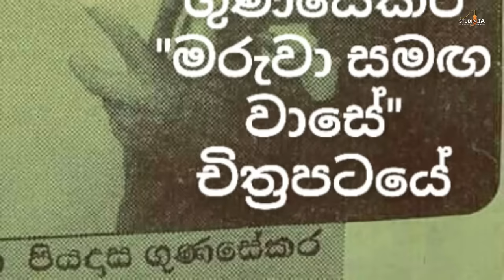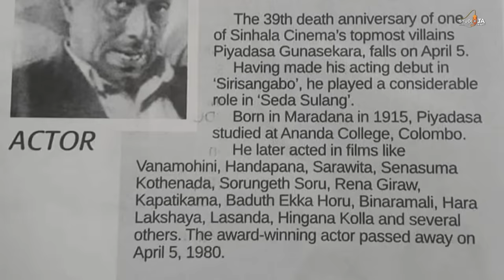PIYADASA GUNSEKARA - පියදාස ගුණසේකර ගැන දුව ලංකා රාජිනි කියන කතා